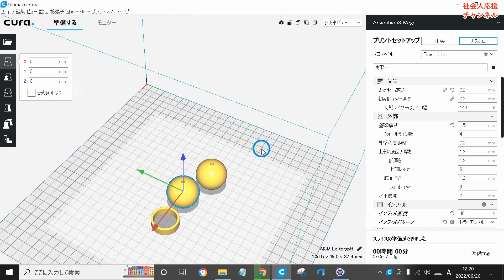1970年代のおもちゃ！レトロゴルフクラッカーズ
これ、何ていう玩具？
アメリカンクラッカー。

違う。
絶対違う。

昔からあった。

300円のくじで外れたらもらえるやつ。
家に何個もあった。

今、１個もない。

なんでな？

タコ糸はダイソーで購入して下さい。
ビニールひもではうまくいきません。

なんか、カチカチならん。

本当は上でもカチャカチャならんとあかん。
ビニール紐のくせがついてついて。